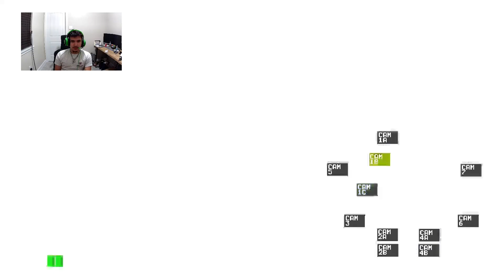CAN I GET PAST NIGHT 1 !?!?/ Five Nights At Freddys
As always if you have an idea on a next video let me know